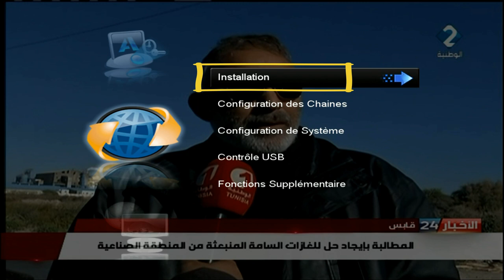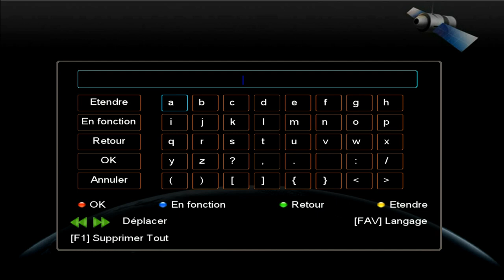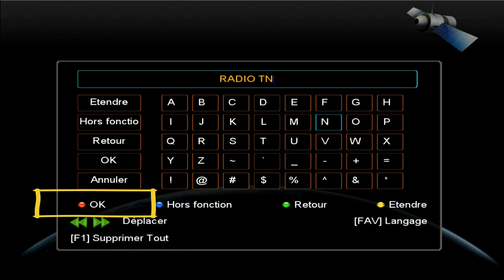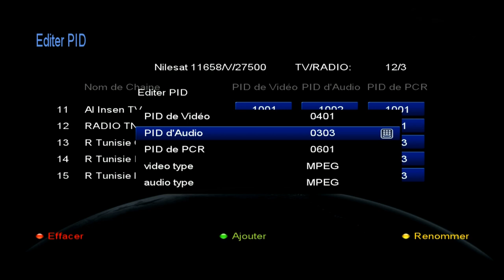كيفية الإستماع إلى الراديو عبر الساتلايت و مشاهدة قناة تلفزية في نفس الوقت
هذا الفيديو وقع تجربته على سامسات 5200 و لكن يمكن تطبيق الشرح على أغلب الرسيفرات الموجودة في السوق مع بعض الإختلافات بطبيعة الحال.